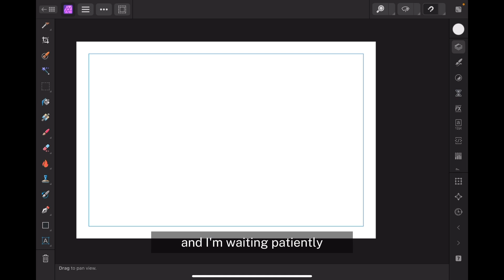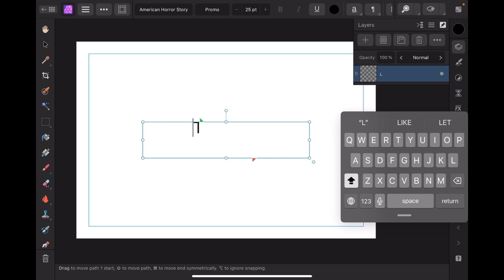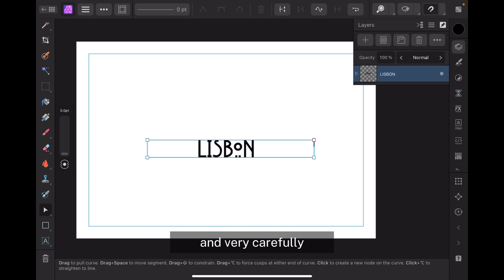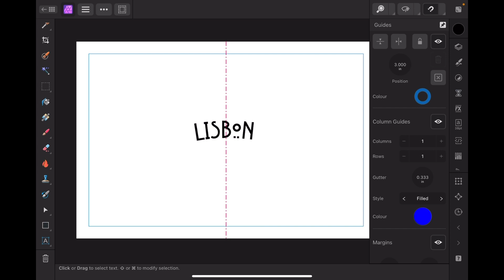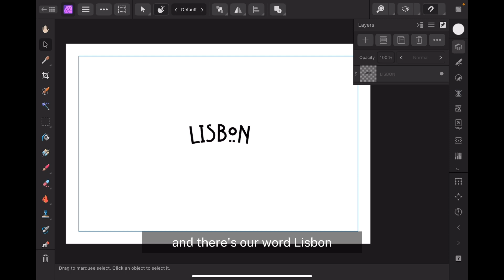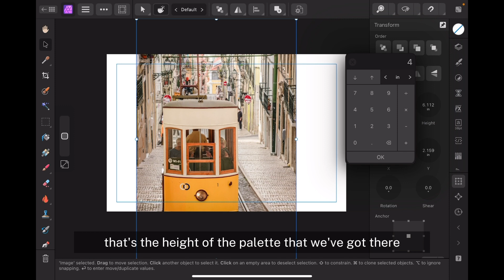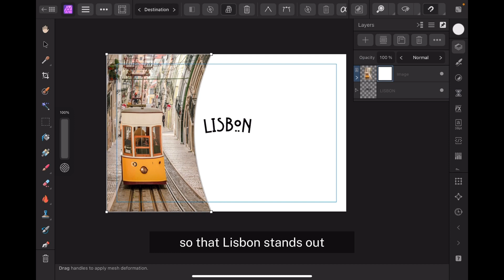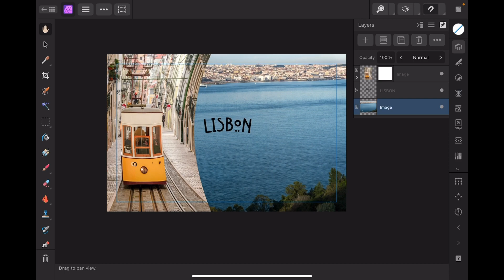Master Curving Text and Warping Images in Affinity Photo Version 2 on iPad, Desktop and PC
Affinity Photo 2 for iPad is a professional-grade photo editing software available for iPad, macOS, and Windows. It offers a comprehensive set of tools for editing, retouching, and enhancing your photos. One of the powerful features of Affinity Photo is its ability to create curved text and warped images.

Curved text

To create curved text in Affinity Photo, you can use the Text Path tool. This tool allows you to create text along a path, which can be curved, straight, or any other shape. To use the Text Path tool, simply click and drag on the canvas to create a path. Then, click on the Text Path tool and type your text. The text will be created along the path you created.

Warped images
You can also use the Mesh Warp tool to warp an image. This tool allows you to create a mesh over an image and then control the movement of the mesh points. To use the Mesh Warp tool, simply select the image you want to warp and then click on the Mesh Warp tool. Create a mesh over the image and then adjust the mesh points as needed.
Affinity Photo's ability to create curved text and warped images is a powerful tool that can be used to create a variety of creative effects. With a little practice, you can use these tools to create stunning images that will impress your friends and family.

Associate Links. Contact. Useful Information
Affinity Inspiration.

Webcam: Logitech.
Webcam With Ringlight

This is a must have for all serious crafters and designers. A fantastic subscription that is worth every penny .
Envato Elements: Unlimited Stock Videos, Music, Photos & Graphics. All licensed.

Sublimation & Cutting?
A fantastic collection for the arts and crafts people.

Bring Your YouTube Channel to life with fantastic knowledge that's simple to implement.
TubeBuddy gives you instant insights into channel performance

and my Facebook Page Files section where I sometimes keep free stuff.

Make your colouring a lot easier in Film and Photo by using Dehancer Plugins for Affinity Photo and Final Cut Pro X. Just quote RACHALMERS in the store code at purchase and get a full 10% discount.